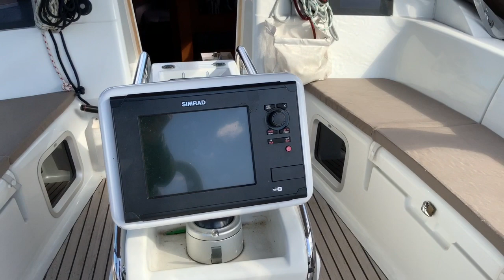Jeanneau Sun Odyssey 439 2013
Visning seilbåt